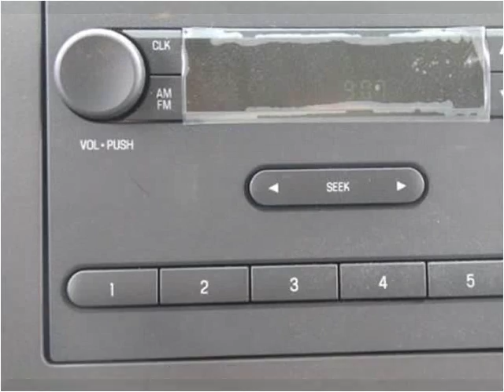2016 Ford Econoline New Cars Manassas VA